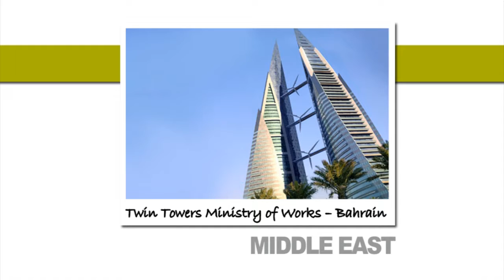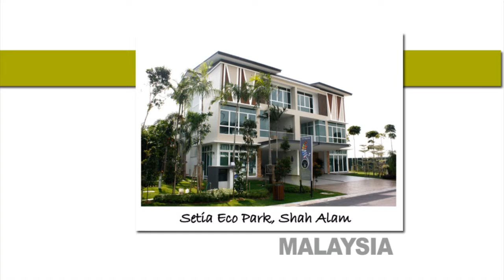Niro General Video 2015